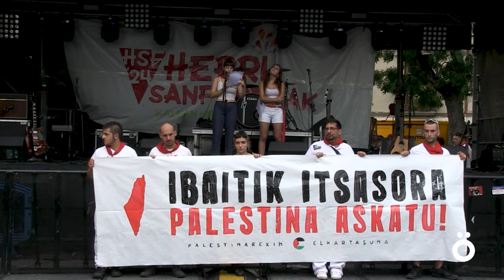Sanferminetan ere "Ibaitik itsasora Palestina askatu" aldarrikapena presente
Palestinarekin elkartasuna ekimenak deituta, ehunka lagunek elkartasuna eta babesa adierazi diote Palestinako herriari eta genozidioa gelditzeko eskaria zabaldu dute Iruñeko karriketan.